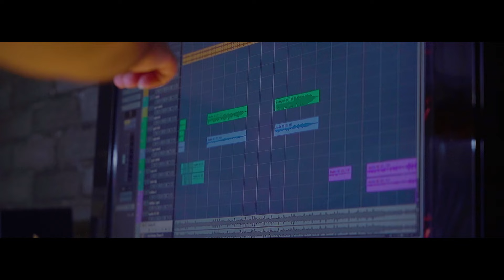Eski Radyo - Derler (Official Music Video)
Eski Radyo'nun, seslendirmiş olduğu "Derler" adlı klibi, © MGM Müzik etiketiyle tüm dijital platformlarda yayında.

Mix & Mastering: Ogün Elkin
Aranje: Ogün Elkin
Solist: Ogün Elkin
Ritim Gitar: Mehmet Atalay
Solo Gitar: Hasan Hüseyin Kaya
Davul: Alkan Sakar
Bas Gitar: Mehmet Topal

Yönetmen: Yunus Can Akıl
Görüntü Yönetmeni: Deniz Ali Çoban
Yapım Asistanı: Nisa Sabah
Kurgu & Color: Dac Film
YouTube İçerik Yönetimi: Emrah Alsan @EmrahAlsanOfficial
Yapım: MGM Müzik
Yapımcı: Azad Üzüm

"Derler" şarkı sözleri ile

Günaydın uyandın nasılsın bugün
Buğulu cam ardı yağmur sabahı
Beni bilenler aynı aynı derler
Serseri mayın biri gibi derler
Serseri mayın gibi biri derler
Derler derler desinler hepsini boş ver
Derler derler desinler hepsi
Boş
Her gün aynı sahneler bilirim
Birbirinden farklı kişiler dahil
Eskiden çalarım bozuk bir plağım aynı yerde sayarım ram ram ram
Kuşlara yüzmeyi balıklara uçmayı
İnsanlardan kaçmalı kahpelere kanmayın
Şarabı açmadı açmalı aşkları
Erotik sokaklara salmalı ruhları
Kulları Kurtları kuşları susmadı susmalı durmadı durmalı suçları şunları bunları bulmalı onları onları bulmadı bulmalı onları
Derler derler desinler hepsini boşver
Derler derler desinler hepsimi boş